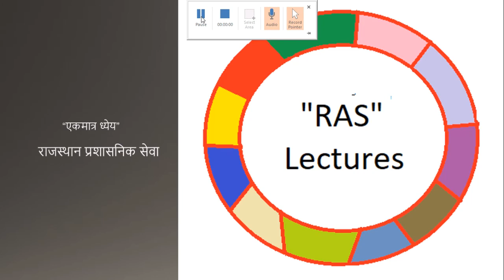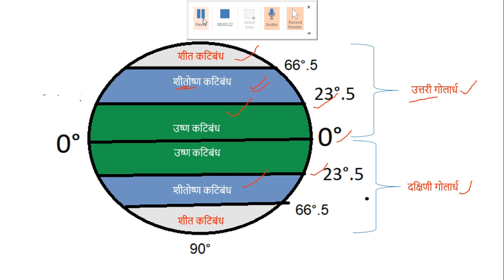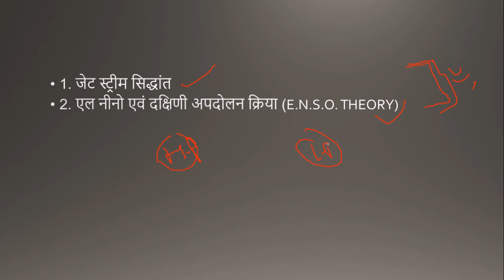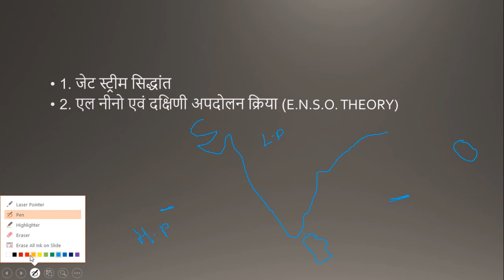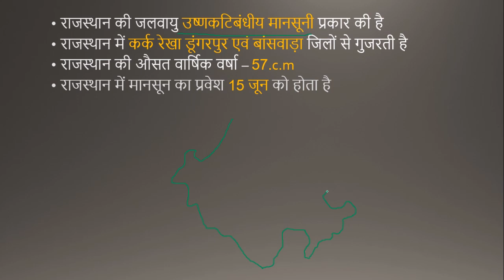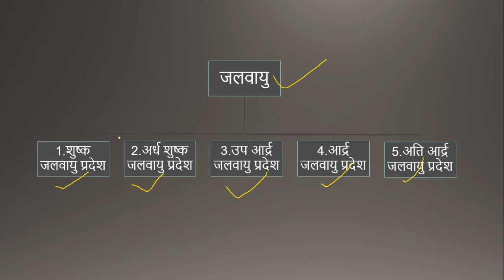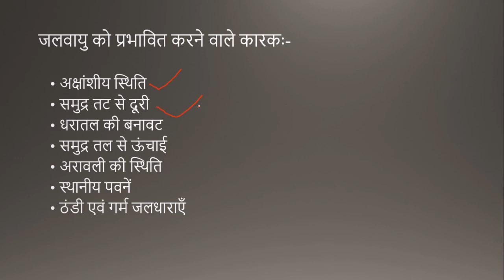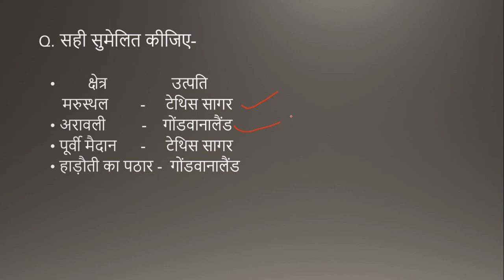Rajasthan Geography in Hindi राजस्थान की जलवायु Climate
राजस्थान की जलवायु को पांच भागों में बांटकर अध्ययन किया गया है जैसे-
1.शुष्क जलवायु प्रदेश
2.अर्ध शुष्क जलवायु प्रदेश
3.उप आर्द्र जलवायु प्रदेश
4.आर्द्र जलवायु प्रदेश
5.अति आर्द्र जलवायु प्रदेश
                                  राजस्थान की जलवायु को प्रभावित करने वाले कारकों का भी  रुप अध्ययन किया गया है जो निम्न प्रकार है-
अक्षांशीय स्थिति
समुद्र तट से दूरी
धरातल की बनावट
समुद्र तल से ऊंचाई
अरावली की स्थिति
स्थानीय पवनें
ठंडी एवं गर्म जलधाराएँ